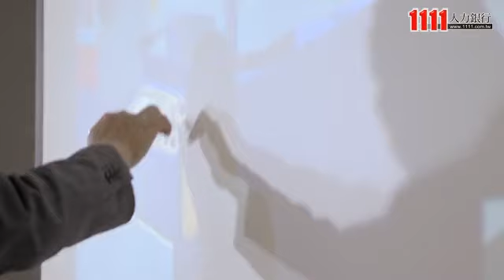群祐機械股份有限公司企業介紹影片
群祐機械股份有限公司